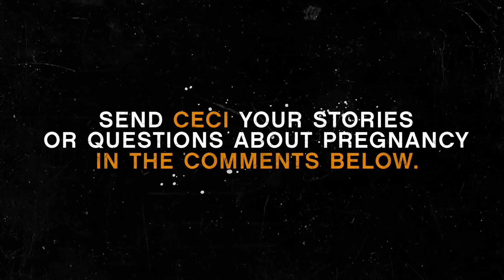ELH Season 1 Ceci's Vlog 5